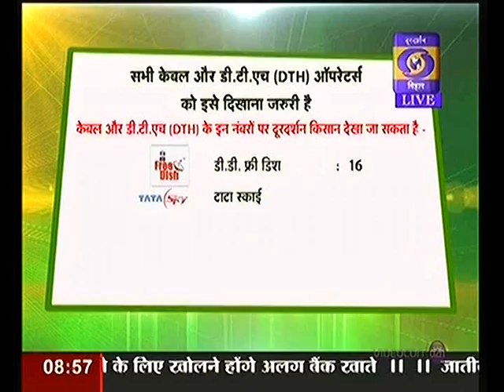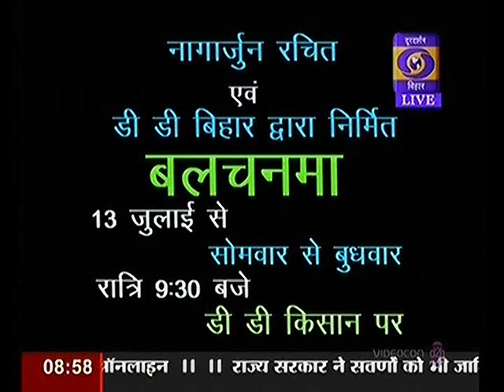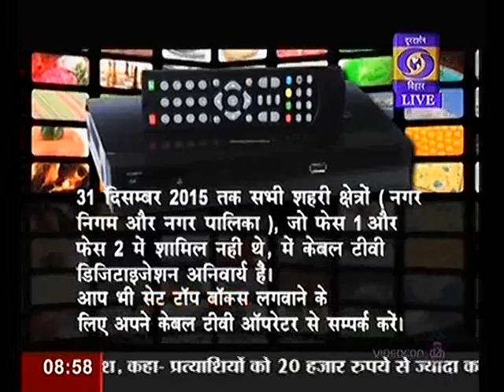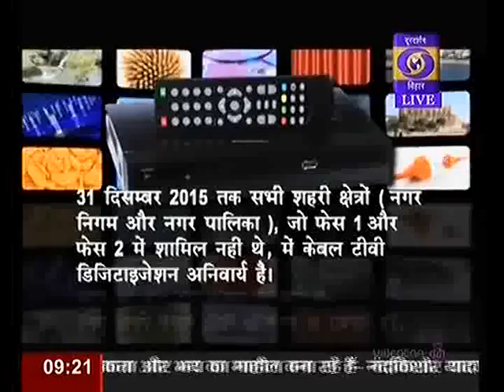bihar bihan part 2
ACTOR DIRECTOR DR HARSA BARDHAN AND RITESH JE